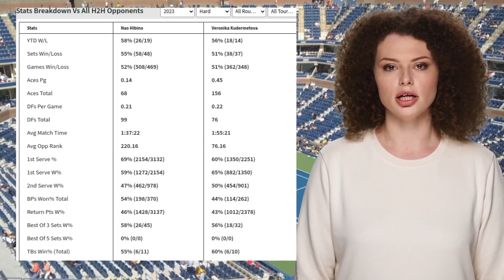HIBINO VS KUDERMETOVA PREDICTION H2H | BNP PARIBAS OPEN SECOND ROUND TENNIS PREDICTIONS TODAY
Hibino VS Kudermetova  Prediction H2H at BNP Paribas Open Second